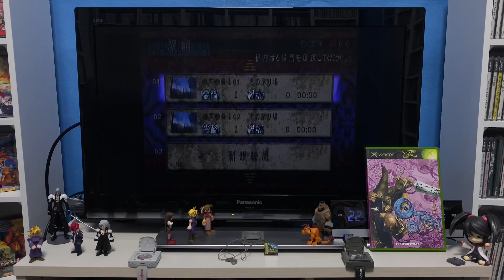[XBOX] OTOGI 御伽